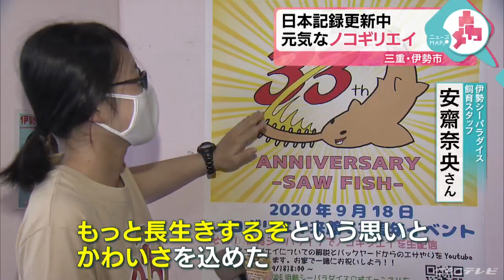絶滅危惧種のノコギリエイが飼育33年長寿日本一に 三重・伊勢シーパラダイス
伊勢シーパラダイスのノコギリエイが長寿の日本記録を更新中です。

　恐竜がいた約１億年前に出現したとされているノコギリエイ。

　国際自然保護連合が絶滅危惧種に指定していて、国内では伊勢シーパラダイスなど４つの水族館でしか見ることができません。

　１８日、長寿記録日本一となる飼育３３歳周年を迎えましたが、新型コロナの影響で昼のイベントを中止。

　代わりにオリジナルデザインの缶バッジなどの販売が行われました。

　「（数字の）３３をバサッと切っているようなデザインで、飼育３３周年でもっと長生きをするぞという思いとかわいさを込めた」
　（伊勢シーパラダイス飼育スタッフ・安斎奈央さん）

　伊勢シーパラダイスは１８日午後６時から、ユーチューブでノコギリエイの長寿の秘密や閉館後の様子を無料で生配信する予定です。（１８日１６：３６）